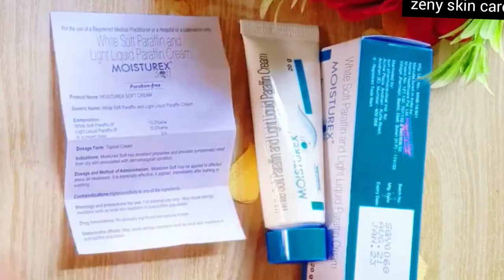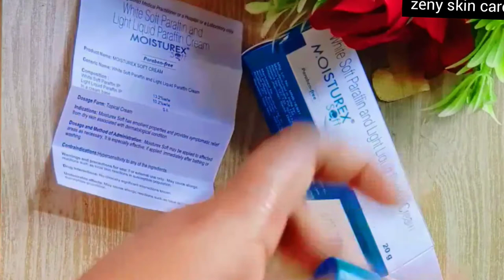MOISTUREX WHITE SOFT PARAFFIN& LIGHT LIQUID PARAFFIN CREAM REVIEW#moisturiser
Best Moisturizers For Clear Skin & All Skin Types - Oily,Combo,Dry,Acne, Sensitive |

Information about Moisturex Soft Cream
Moisturex Soft Cream contains light liquid paraffin, and white soft paraffin. Moisturex is best used emollient and potent moisturiser acts by hydrating the skin, makes skin soft, silky & supple. It protects the skin from drying, chipping and getting scaley.
Light liquid paraffin and white soft paraffin works by providing a layer of oil on the surface of the skin to prevent water evaporating from the skin surface.

Moisturex Soft Cream helpful for dry skin conditions, particularly eczema and dermatitis, which get worse when the skin is allowed to dry out.

Direction for Use Moisturex Soft Cream:
Clean the area of application with water
Dry pat with a towel
Pour considerable amount of cream
Massage in circular motion for about a minute or until absorption
Re-apply as frequently as required

Used regularly they help restore the skin's smoothness, softness and flexibility by helping the skin retain moisture.